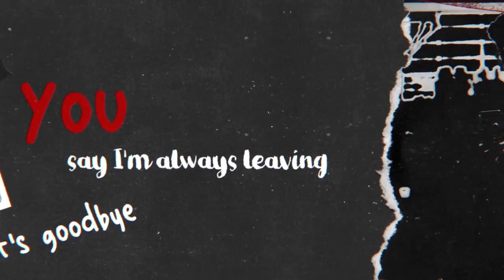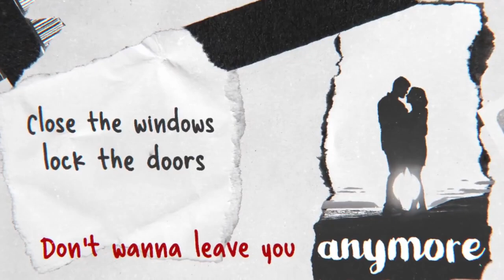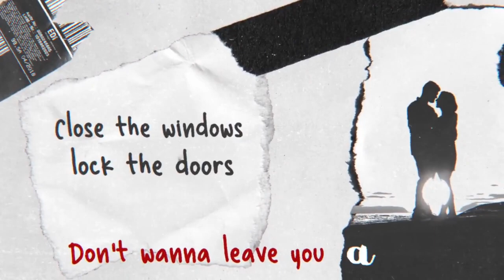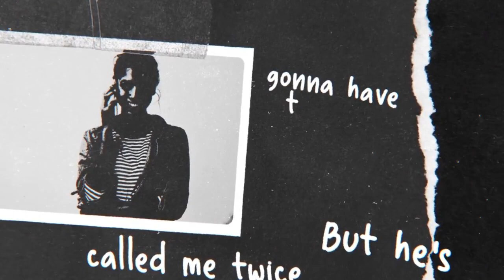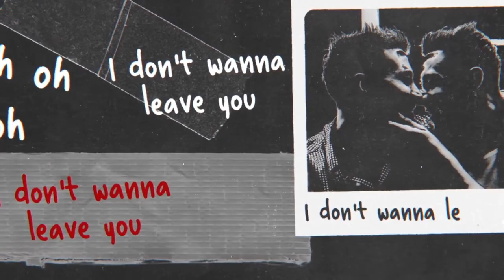James Arthur, Car's Outside reaction. Perfect soft rock.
Link to Facebook group where you can see my upload schedule for the next week and make suggestions and comments...